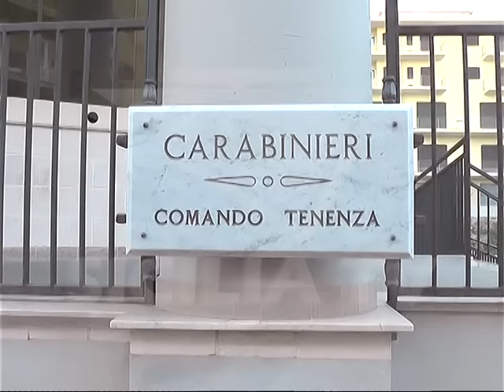Favara. I carabinieri scoprono supermarket della droga